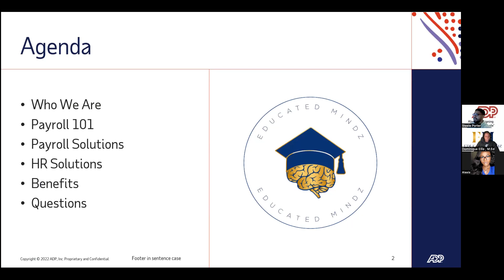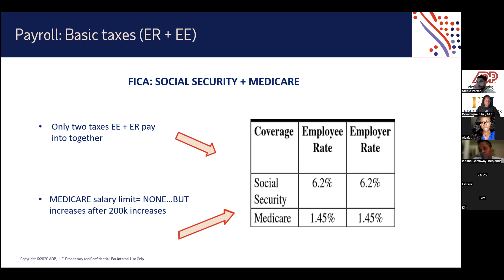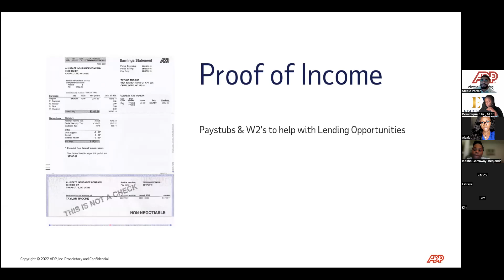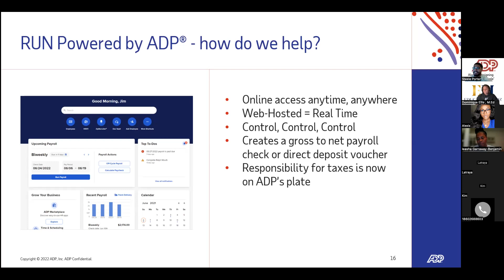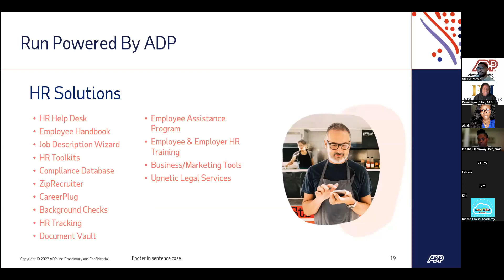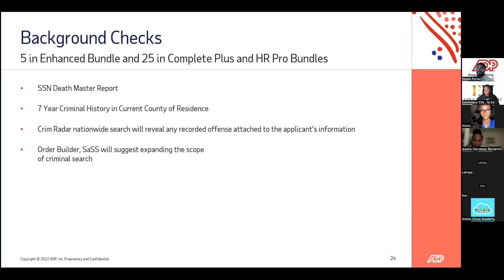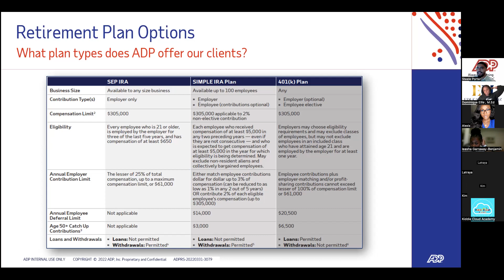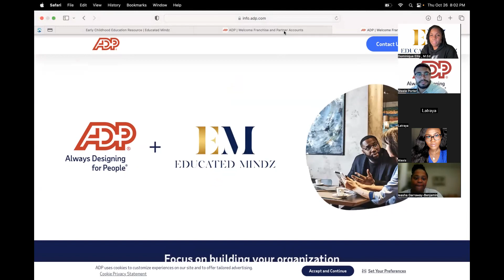What is ADP Payroll - Watch This Before buying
Explore the Benefits of ADP Payroll Services in this Informative Video!

Are you a small business owner looking to streamline your payroll processes and save time? Look no further! In this video, we delve into the world of ADP Payroll Services and how they can revolutionize your payroll management.

Discover the advantages of ADP's comprehensive payroll solutions and gain insights into how they can make a significant difference in your small business operations. Plus, don't miss the chance to learn about our exclusive ADP discounted services now available for you.

Watch the video and unlock the potential of ADP Payroll Services to transform your business today!